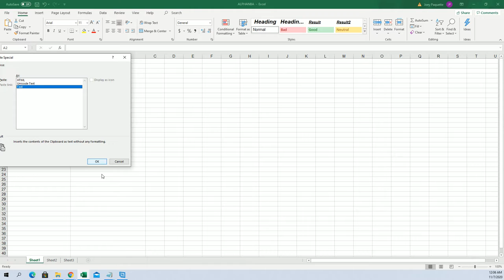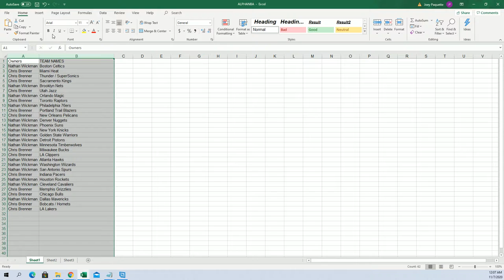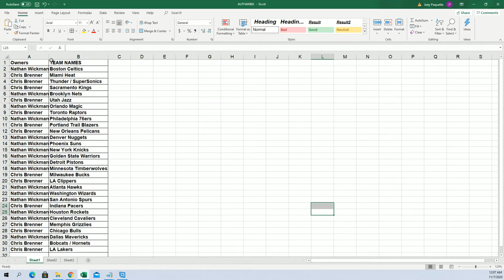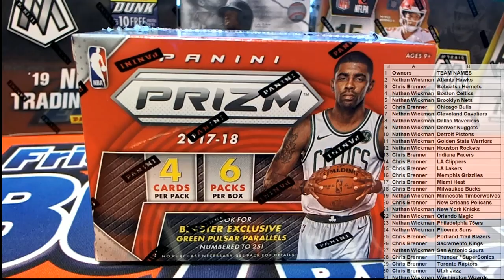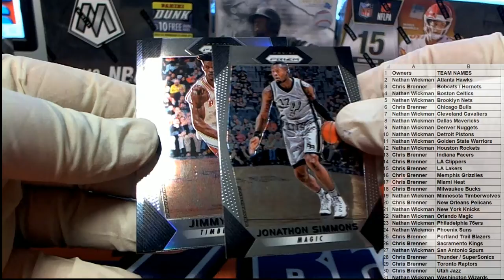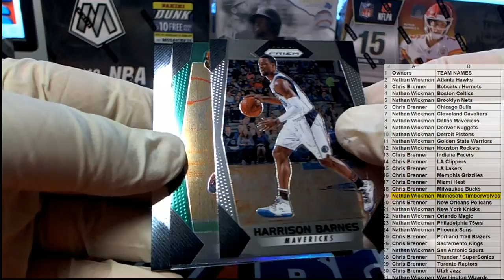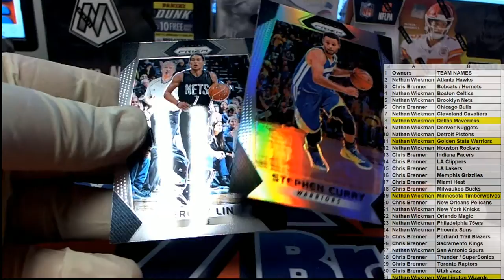2017 18 Panini Prizm Basketball Blaster Box ID 1718PRIZBLSTR315